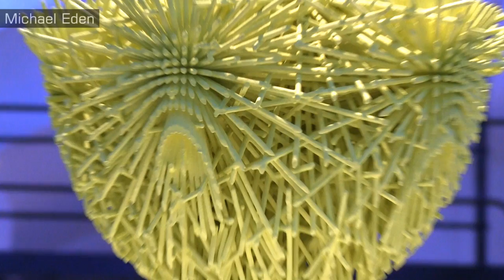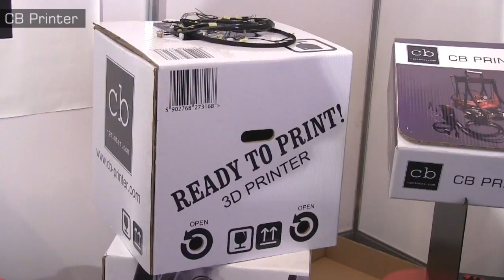3D Printshow London 2012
Report by futurist Christopher Barnatt from the 3D Printshow in London, October 19th 2012. More info on 3D printing can be found in my book "3D Printing: The Next Industrial Revolution"

If you enjoyed this video you may want to watch my latest report from the 2013 3D Printshow

See also my 3D printing playlist here on YouTube.

The music used in the middle section of this video is called "Running Start" from the "Action!" collection licensed from Partners in Rhyme